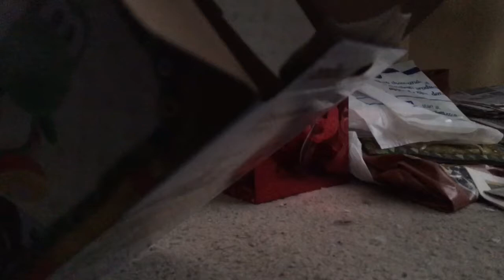Mega Yarn Yoshi Amiibo unboxing! (Amiibo #25)